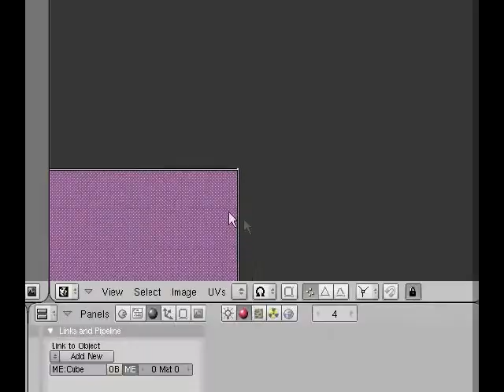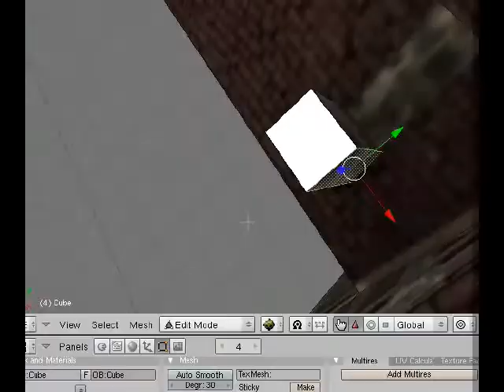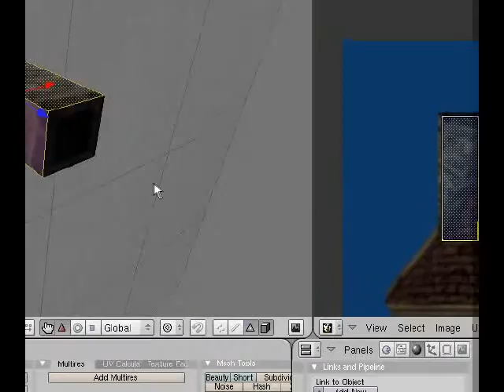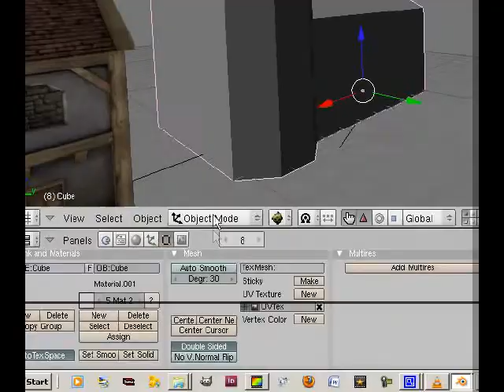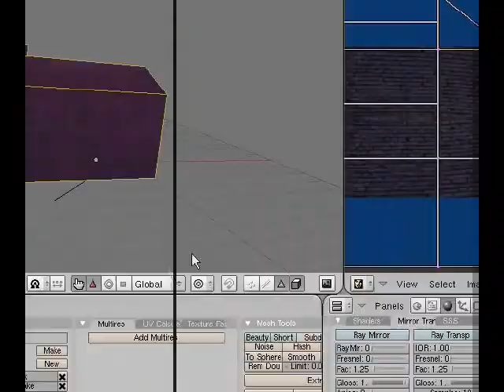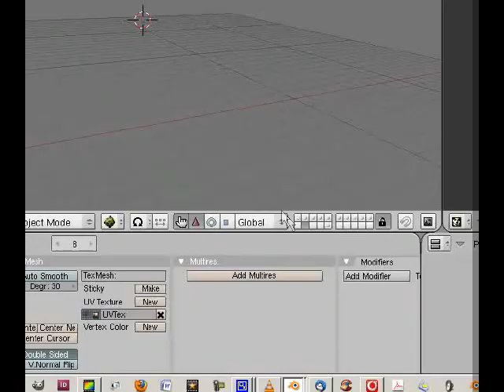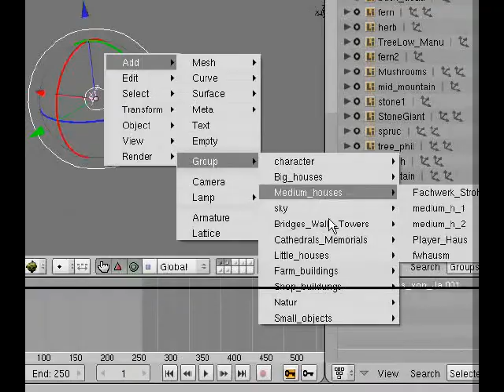Create and configure LOD objects part.16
The Panthera Game Project is our current project and we are proud to announce the first alpha-version for download.